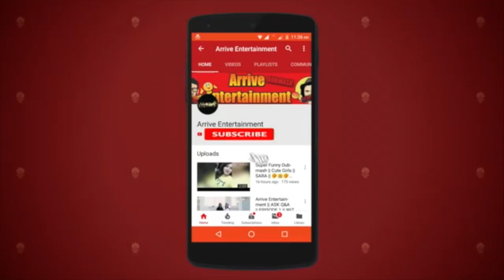Rection On Harsh Beeniwal Other Parents Vs My Parents Sara & Sadaf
Rection On Harsh Beeniwal Other  Parents Vs My Parents Sara & Sadaf Arrive Entertainment ||